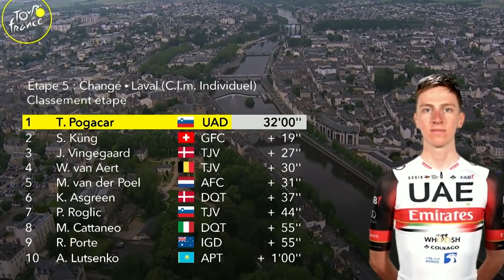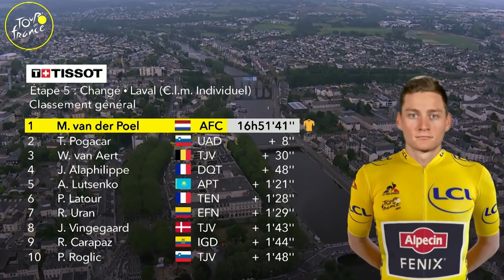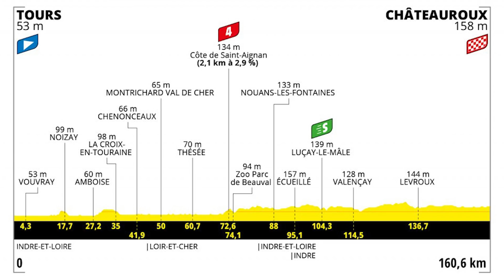🔥 POGACAR se exhibe y TOMA el MANDO 🇫🇷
Van der Poel mantiene el liderato, pero Roglic y Thomas y Carapaz ceden demasiado tiempo. Vingegaard, gran confirmación.